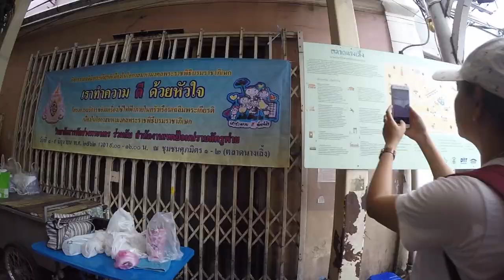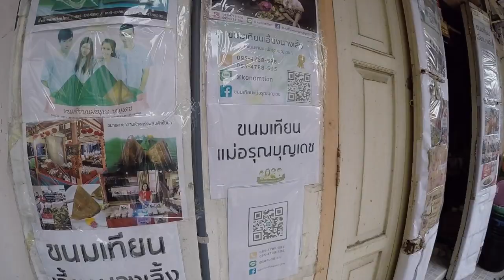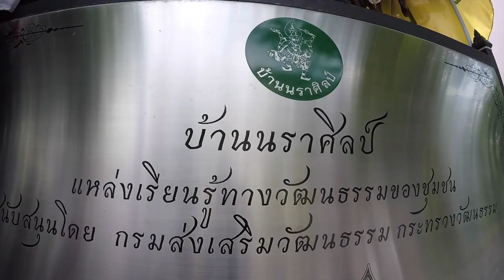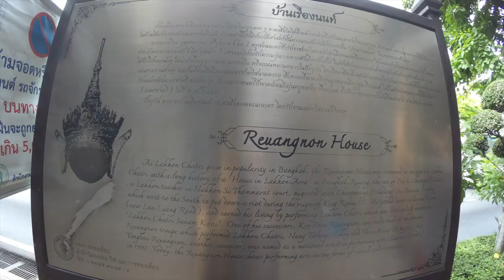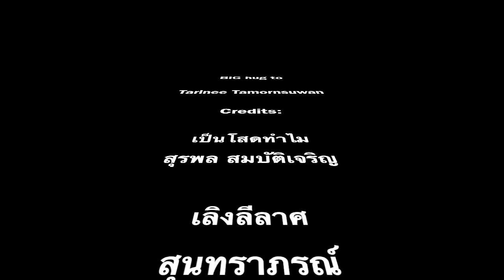Nang Loeng Market 08.06.2019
100 Years Ago Entertainment Complex, Bangkok, THAILAND.